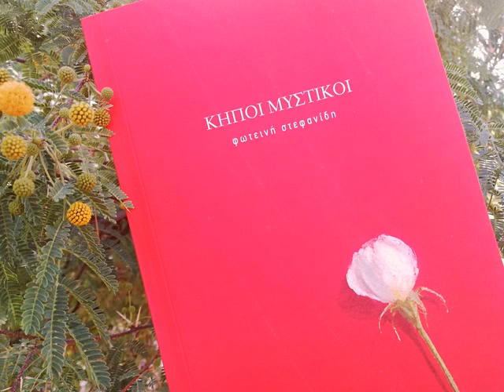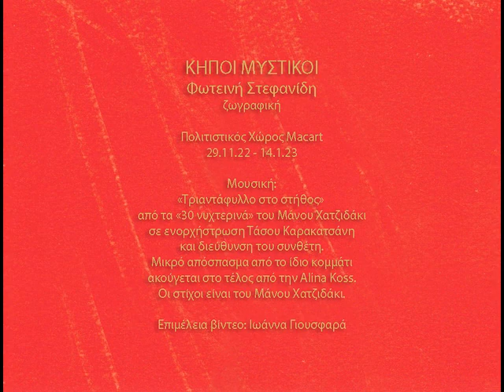ΚΗΠΟΙ ΜΥΣΤΙΚΟΙ Φωτεινή Στεφανίδη ζωγραφική Πολιτιστικός Χώρος Macart 29.11.22 - 14.1.23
ΚΗΠΟΙ ΜΥΣΤΙΚΟΙ
Φωτεινή Στεφανίδη
ζωγραφική
Πολιτιστικός Χώρος Macart 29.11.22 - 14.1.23

Μουσική:
«Τριαντάφυλλο στο στήθος» από τα «30 νυχτερινά» του Μάνου Χατζιδάκι σε ενορχήστρωση Τάσου Καρακατσάνη και διεύθυνση του συνθέτη. Μικρό απόσπασμα από το ίδιο κομμάτι ακούγεται στο τέλος από την Alina Koss. Οι στίχοι είναι του Μάνου Χατζιδάκι.